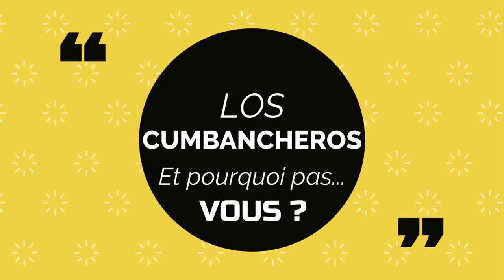Inside Cumbancheros 2022 - Aiguillon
A l'occasion des 64 ans du jumelage entre Aiguillon et Visé, découvrez l'ambiance des Cumbancheros.

N'hésitez plus, rejoignez nous.